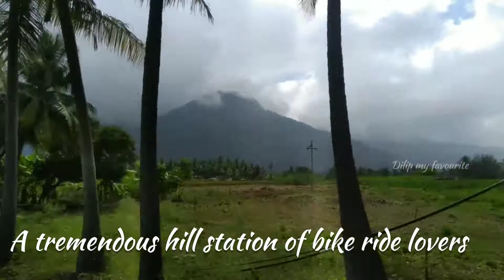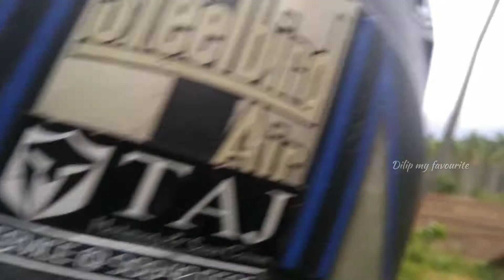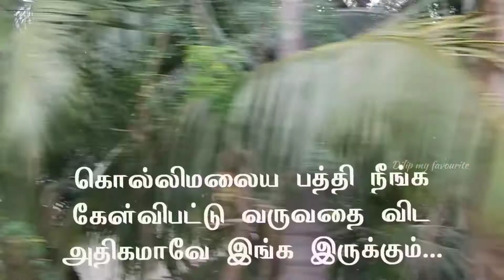நாமக்கல் to Kolli hills |கிழக்கு தொடர்ச்சி மலை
Bike trip From Namakkal to kollihills
Through Senthamangalam Village...

கொல்லிமலை நாமக்கல் மாவட்டத்திலிருந்து 45 கி.மீ தொலைவில் அமைந்துள்ளது... சேலம் மற்றும் ராசிபுரம் வழியாகவும் பேருந்து மூலமாக வந்தடையலாம்...

கிழக்கு தொடர்ச்சி மலையின் ஒரு பகுதியாக ,  கடல் மட்டத்திலிருந்து சுமார் 1300 மீட்டர் உயரத்தில் அமைந்து இருக்கிறது...

மூலிகை கலந்த அருவிகளுக்கும், பலவகையான நறுமணப் பொருட்களும் இம்மலை பிரசித்திபெற்றது...
கலப்படமற்ற சுத்தமான பொருட்களை மலைஜாதி மக்களை நம்பி வாங்கலாம்..

70 கொண்டை ஊசி வளைவுகளுடன் சிறிது ஆபத்து நிறைந்த சிலிர்க்க வைக்கும் மலைப்பாதை நிச்சயமாக நம் சுவாரஸ்யத்தை கூட்டும்...

நாம் எதிர்பார்பதற்கும் மேலான ஒரு adventure trip ஆக கொல்லிமலை பயணம் இருக்கும் என்பது உறுதி...